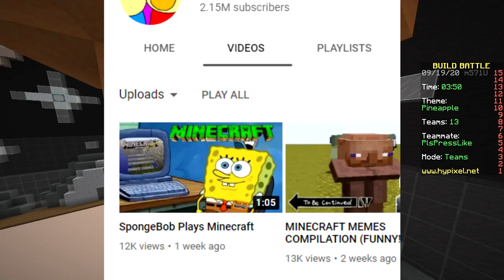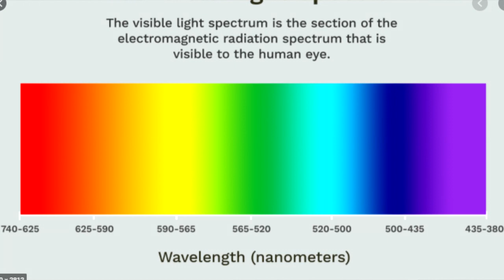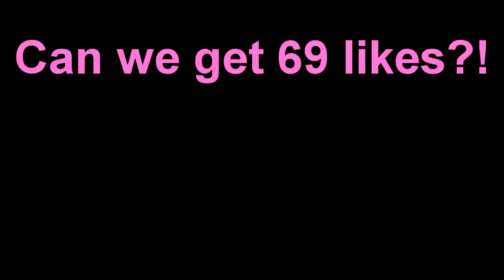UPSIDE DOWN CHALLENGE (Minecraft Build Battle)